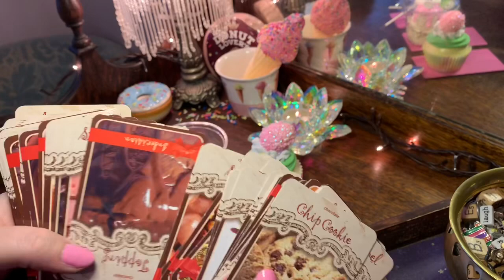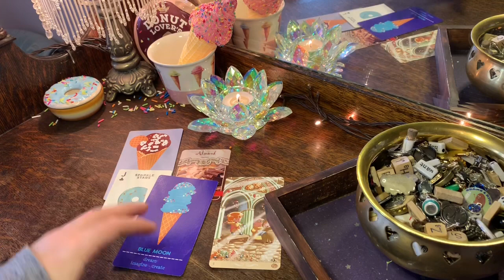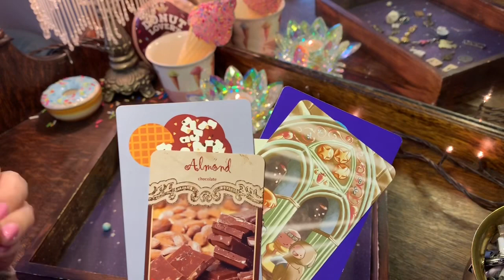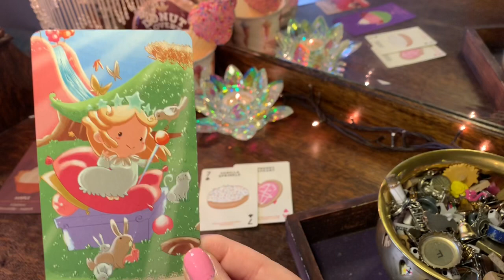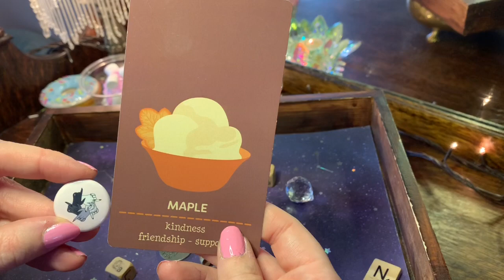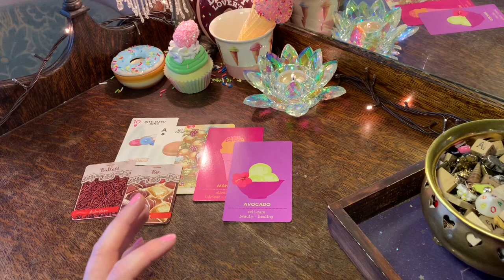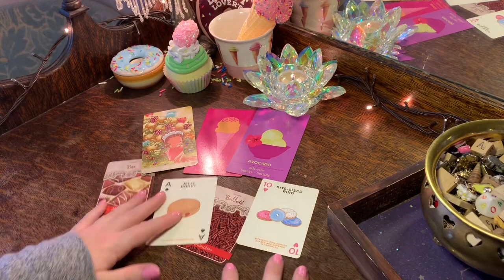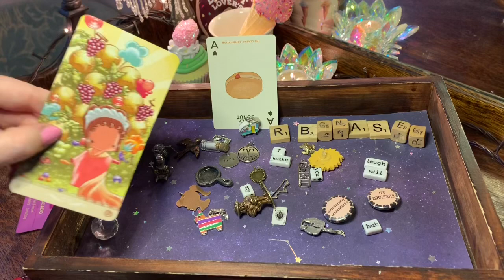Pick a Card 😍 THIS Is What Makes You So Lovable/Special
Hello cozy people ❤️ I hope you enjoy learning about why you’re so special and loveable 💕

🧁 All Thingzz Jess Instagram - Please check out her page and say hello 👋 very creative and talented artist

🍪 Jess’s Etsy Shop where you can purchase realistic treats (cookies, cupcakes, ice cream and much more !)

 💕I hope you all are staying safe ❤️

💕 Relaxing Video I did to de-stress

👩🏻‍💻 Your Perfect Career - Ice Cream Parlour Style 🍦

💥Video I did with charm casting, pillow fort building, fun deck tours & pure coziness !

🔮 Decks Used
- Ice Cream Oracle
- Donut Lovers Playing Cards
- Chocolate Lovers Oracle
- The Happy Tarot

🕰 Timestamps
1) 2:33
2) 21:55
3) 40:46

❗️Please remember my videos are general readings . Use your own judgment when making any decision. Have fun and enjoy! 💕